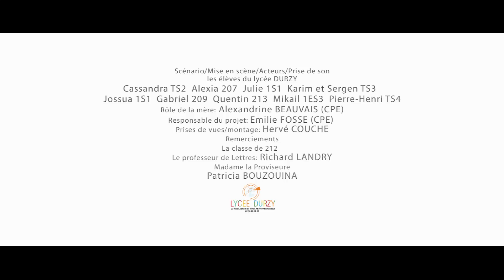NON au HARCELEMENT!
Vidéo réalisée dans le cadre du  concours 2018 "Non au harcèlement"
Scénario, mise en scène, prise de son par les élèves du lycée Durzy: Karim et Sergen TS3, Cassandra TS2, Jossua 1S1, Alexia 207, Gabriel 209, Quentin 213, Mikail 1ES3, Julie 1S1, Pierre-Henri TS4, prise de vues/montage Hervé Couche HCFILMS,  responsable du projet; Emilie Fosse (CPE)